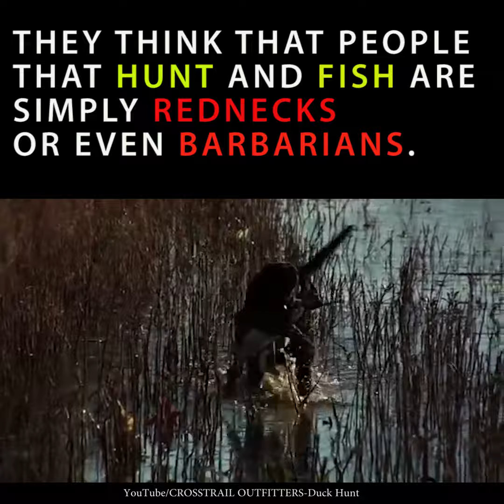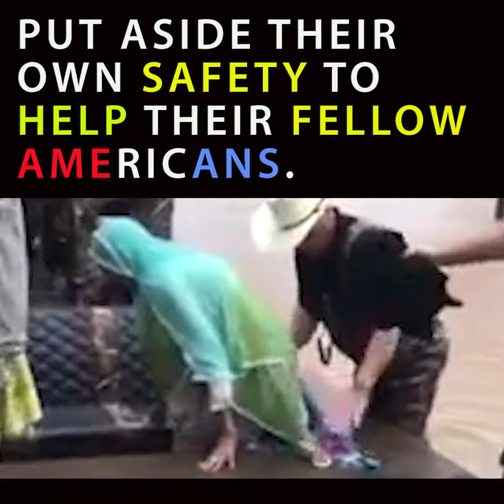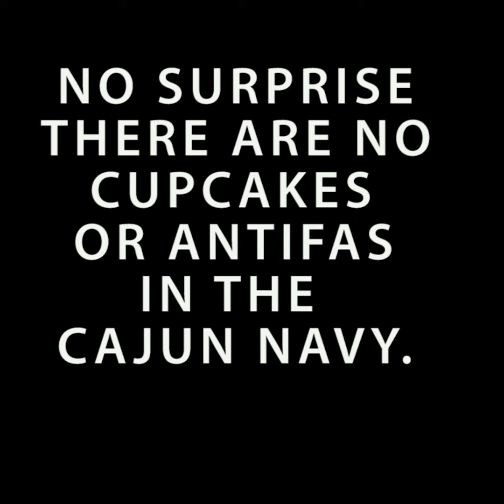Hunters, Fishermen Out in Force to Rescue Houston Flood Victims